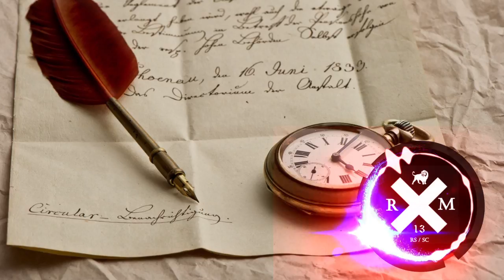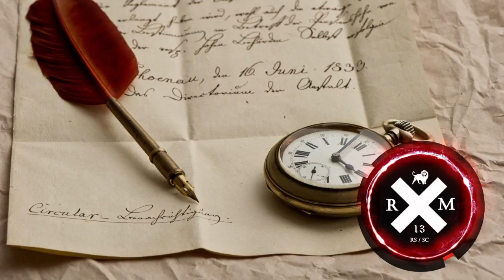Real Metafórica - Legado (L.A, Onze & áS) (Prod. ZillaSonoro)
Música/Track: Legado
Rapper: Real Metafórica
Participação/Featuring: L.A, Onze & áS
Produtor/Producer: ZillaSonoro
Gravação: Estúdio Equalizer
Mixagem: As Produções
Masterização: As Produções